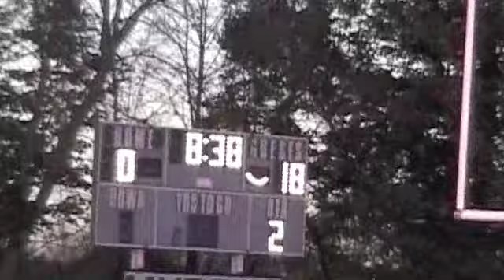Saints vs Random Lake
SWCHA Saints VS Random Lake High School, Random Lake, WI